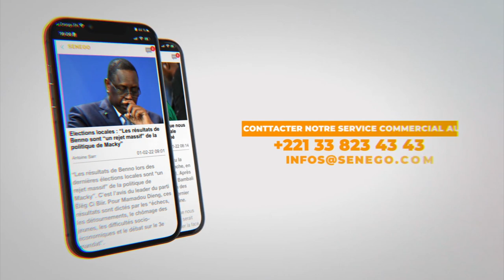Les jeunes de Bby de Baol taclent les leaders de Yewwi et menacent de faire face (Senego-TV)